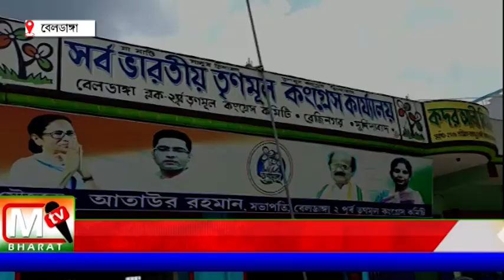Beldanga: ভোটের ফলাফল ঘোষণা হতেই দলবদল জয়ী সিপিআইএম - এর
পঞ্চায়েত সমিতি 18টা সিটের মধ‍্যে 14টা পঞ্চায়েত সমিতি এবং জেলা পরিষদে তিনে তিন। এই জয়কে ঘীরে ভোটের ফল প্রকাশিত হওয়ার পরে এক জন দাদপুর অঞ্চলের গ্রাম পঞ্চায়েতের সিপিআইএম এর সদস্য নাসাফা সারবিন ব্লক সভাপতির হাত ধরে তৃনমূলে যোগদান করেন।